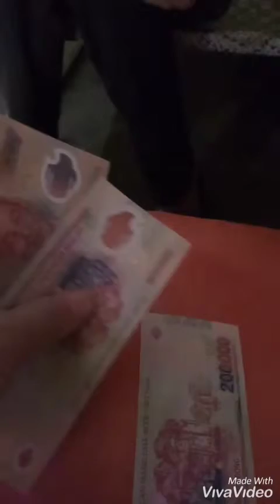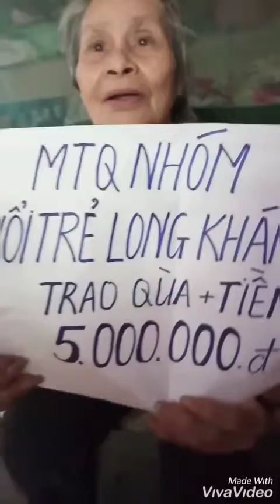Mạnh thường quân nhóm TUỔI TRẺ LONG KHÁNH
Hỗ trợ tiền và quà cho người nghèo ở Quảng Bình